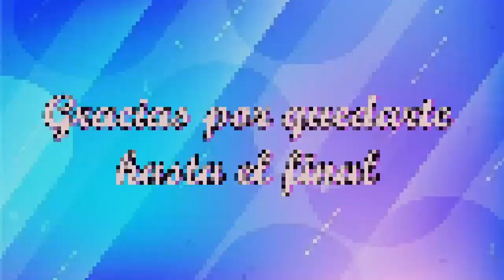OUTFITS HERMOSOS EN DIFERENTES TONOS DEL COLOR ROSA EN TENDENCIA 2023!!!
Hola hermosas gracias por estar aquíl, espero que estos outfits les gusten mucho, un saludo y un abrazo.